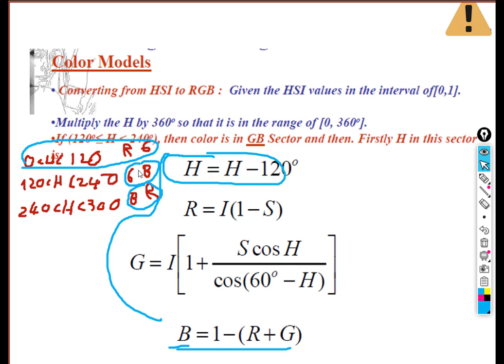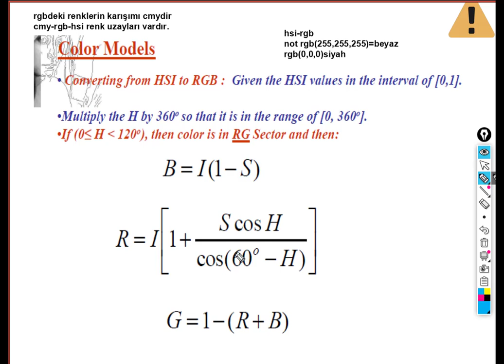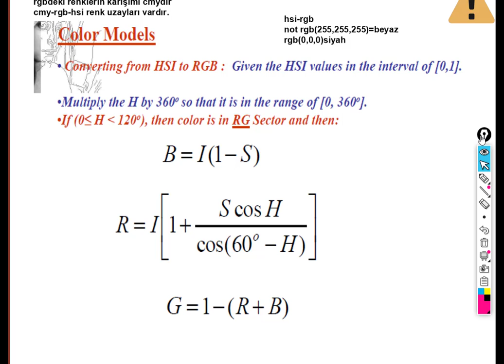19 | HSI Kodunu RGB Koduna Çevirmek| Sayısal Görüntü İşleme Image Processing Dersleri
Bu dersimizde HSI kodunun RGB koduna nasıl çevrildiğini anlattık.